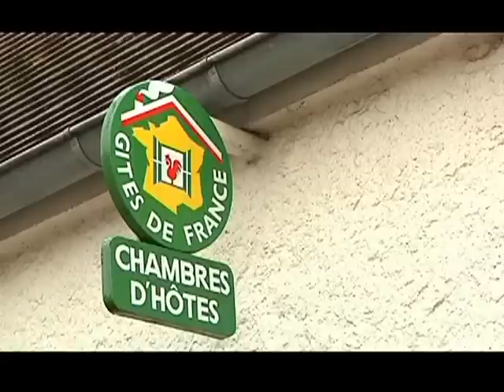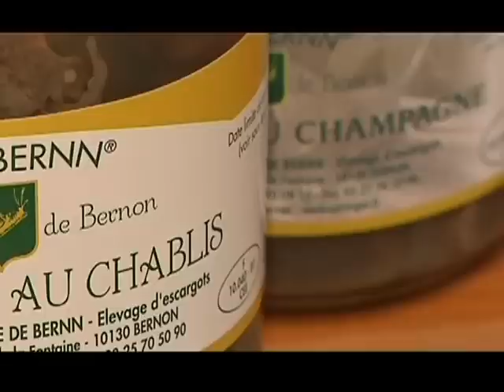Un éleveur d'escargots aubois au Salon de l'Agriculture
Direction Bernon, dans l'Aube, à la rencontre d'un éleveur d'escargots, à quelques jours de l'ouverture du Salon de l'Agriculture. (DROITS RESERVES . Pour toute exploitation sur TV, web, mobile, aller